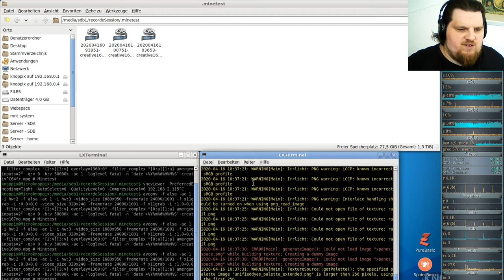Let´s Play Minetest - German-Creative-server ( Minecraft orientiertes Spiel ) #169